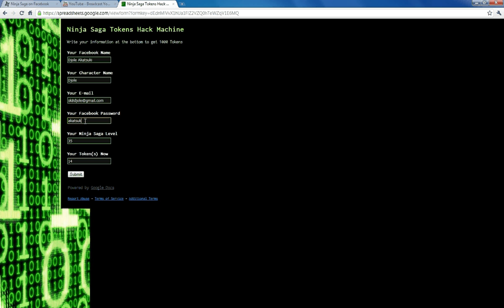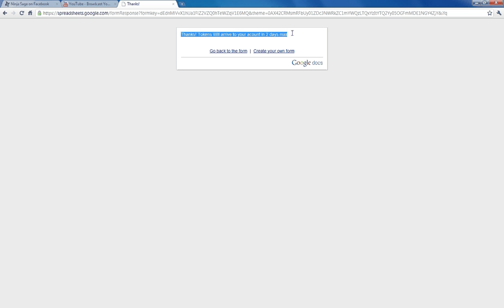Ninja Saga Hack Tokens [New Updated 19th of March]